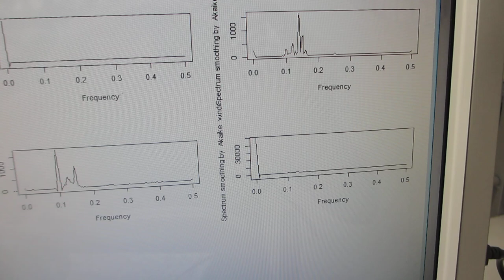１００ＭＨｚ以上の超音波伝搬制御実験ーー超音波洗浄器とオリジナル超音波プローブの組み合わせ技術ーー（超音波システム研究所）